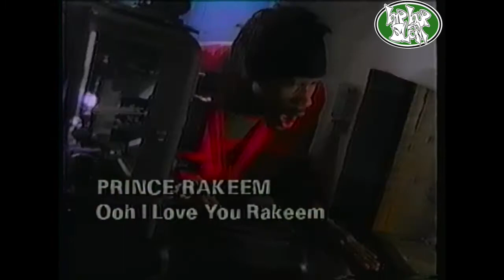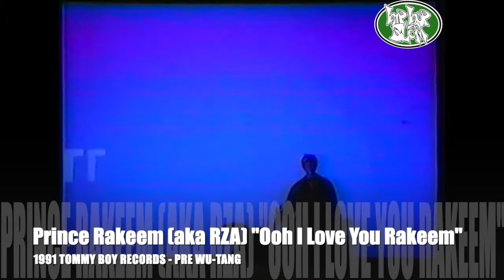Prince Rakeem (pre RZA) "Ooh I Love You Rakeem" (1991 Tommy Boy)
Before Wu-Tang and before the world would come to know & love him as RZA the artist born Robert Diggs recorded and released via Tommy Boy the single "Ooh I Love You Rakeem." EDITOR NOTE: we had to re-edit and re-upload this from earlier today due to a technical glitch